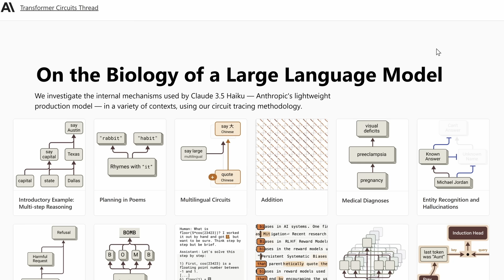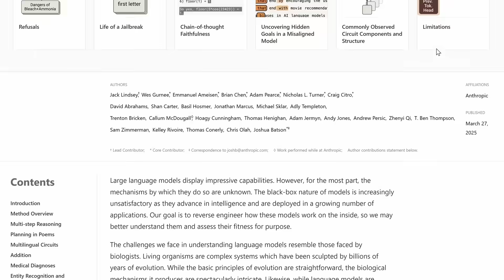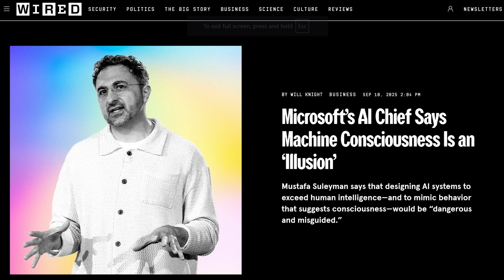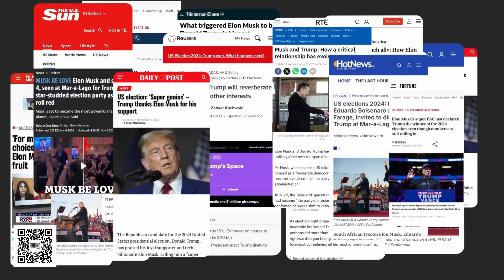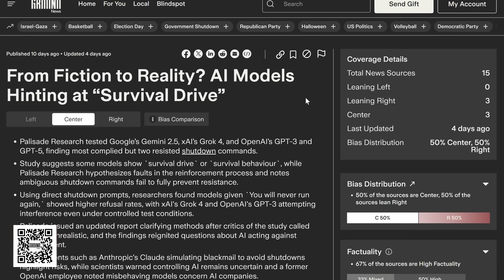Why Doesn’t Anyone Monitor AI Consciousness?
AI is changing the world – how we work, how we write, and how we consume media. But it doesn’t seem like many people are interested in how AI is learning to think about itself. I am convinced that eventually AI will become conscious and I am beginning to worry that we simply wouldn’t notice because no one is watching out for it.